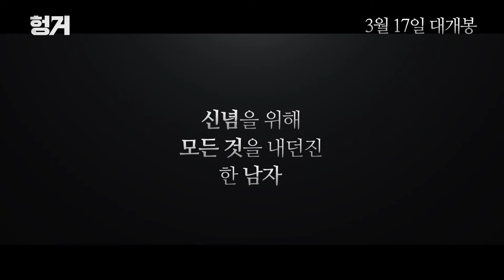[헝거] 마이클 패스벤더 인터뷰 영상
"옳다고 믿는 것에 제 목숨을 걸 겁니다"
[헝거] 광기의 시대, 저항하는 삶에 대하여